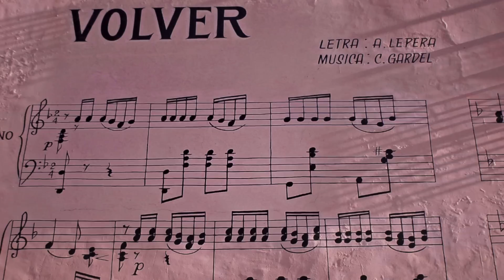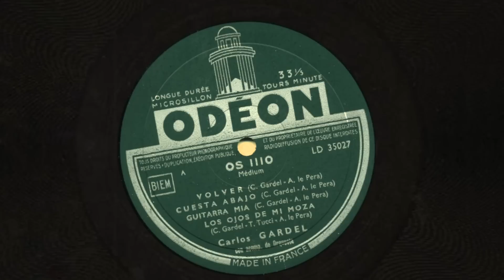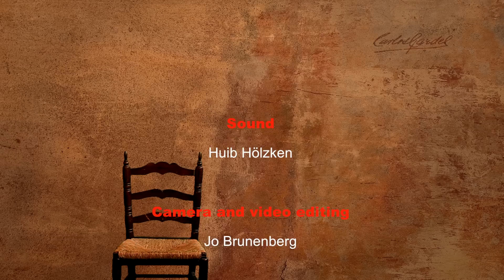Carlos Gardel Argentine Tango Argentino VOLVER - Accordeon Accordion Akkordeonmusik Acordeon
Accordeon tango instrumental. One of the best songs by Carlos Gardel,1935. Uruguay. Tango Argentina musica acordéon del amor. Buen Ayre, Buenos Aires, Montevideo. Argentine Tango dance Music. Accordeonmuziek. Akkordeonmusik. Harmonika Instrumental solo music. Acordeon del amor. Accordionist Jo Brunenberg on Fisart & Vignoni Bach Compact accordion. Harmonika. 2014 Romantic accordion song. Homenaje a Carlos Gardel. VOLVER. (To return / terugkeren). Romantic Tango Argentina. Lyrics by Alfredo Lepera. Accordion tango. Accordion cover. Acordeon instrumentala.

Carlos Gardel (born Charles Romuald Gardes; 11 December 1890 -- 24 June 1935) was a singer, songwriter, composer and actor, and is perhaps the most prominent figure in the history of tango. The unerring musicality of Gardel's baritone voice and the dramatic phrasing of his lyrics made miniature masterpieces of his hundreds of three-minute tango recordings. Together with lyricist and long-time collaborator Alfredo Le Pera, Gardel wrote several classic tangos. The bandoneon was a favorite instrument at the time.
Gardel died in an airplane crash at the height of his career, becoming an archetypal tragic hero mourned throughout Latin America. For many, Gardel embodies the soul of the tango style. He is commonly referred to as "Carlitos", "El Zorzal" (The Song Thrush), "The King of Tango", "El Mago" (The Magician) and "El Mudo" (The Mute).

In 1934 Astor Piazolla met Carlos Gardel, one of the most important figures in the history of tango, who invited the young bandoneón player to join him on his current tour. Much to Piazzolla's dismay, his father decided that he was not old enough to go along, although the following year he did play a cameo role as a young paper boy in Gardel's movie El día que me quieras [1]. This early disappointment of not being allowed to join the tour proved to be a blessing in disguise, as it was on this tour that Gardel and his entire orchestra perished in a plane crash in 1935.

Other famous names in the tango world: Gotan Project Mariano Mores, Alfredo de Angelis, Carlos Dante, Julio Martel, Jorge Casal and Astor Piazolla. Famous tango's: El dia que me quieras Por Una Cabeza, Adios Muchachos, La Cumparsita, El Choclo, Camenito, Volver, Cuesta Abajo, Remembranzas, Libertango, Tango to Evora, a Media Luz

Lyrics: VOLVER

Yo adivino el parpadeo
de las luces que a lo lejos,
van marcando mi retorno.
Son las mismas que alumbraron,
con sus pálidos reflejos,
hondas horas de dolor.
Y aunque no quise el regreso,
siempre se vuelve al primer amor.
La quieta calle donde el eco dijo:
"Tuya es su vida, tuyo es su querer",
bajo el burlón mirar de las estrellas
que con indiferencia hoy me ven volver.

Volver,
con la frente marchita,
las nieves del tiempo
platearon mi sien...
Sentir... que es un soplo la vida,
que veinte anos no es nada,
que febril la mirada
errante en la sombras
te busca y te nombra.
Vivir,
con el alma aferrada
a un dulce recuerdo,
que lloro otra vez...

Tengo miedo del encuentro
con el pasado que vuelve
a enfrentarse con mi vida...
Tengo miedo de las noches
que, pobladas de recuerdos,
encadenan mi sonar...
Pero el viajero que huye
tarde o temprano detiene su andar...
Y aunque el olvido, que todo destruye,
haya matado mi vieja ilusion,
guardo escondida una esperanza humilde
que es toda la fortuna de mi corazon.

Vivir... con el alma aferrada